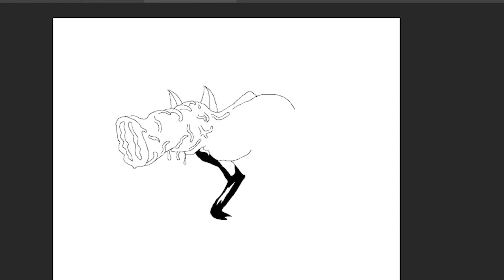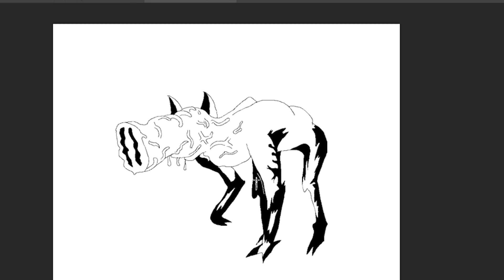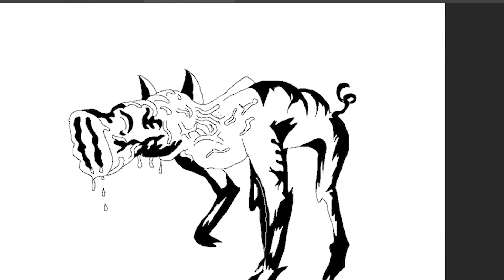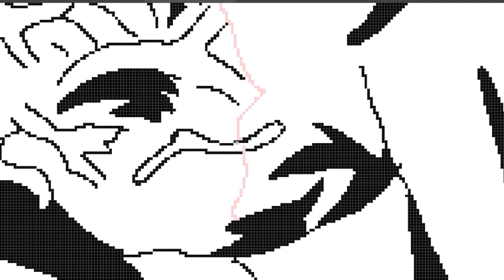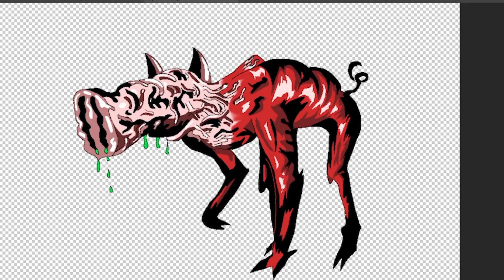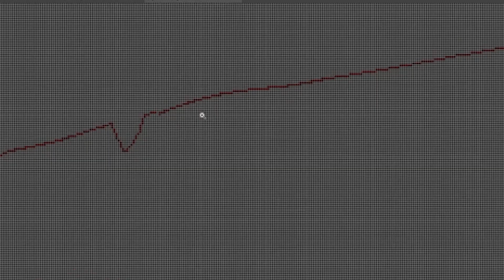How to Draw with KHAOS: PigHound (ep1)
Lesson 1 - how to draw a pretty Pighound? Easy my friend, i (the_great_khaos) teach you!